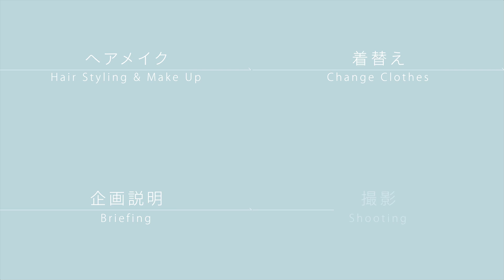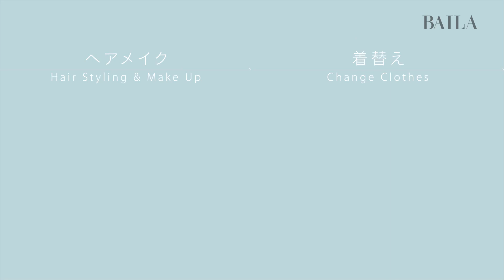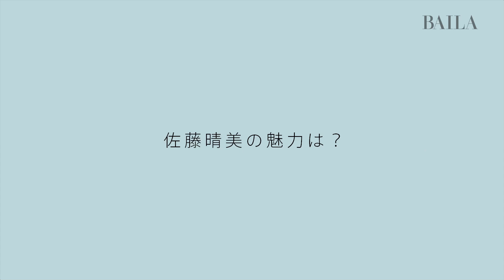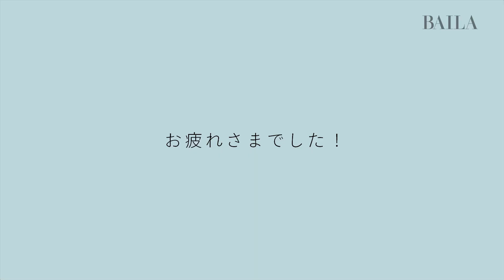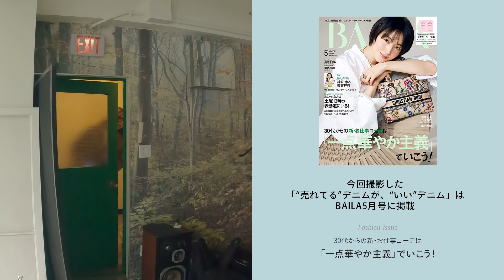【撮影密着】モデル佐藤晴美とプロたちが作る#1shot -BAILA5月号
BAILAに掲載される1枚の写真。
その写真が撮影されるまでの裏側に密着しました。

絶大なポージング力と明るく愛される人柄でスタッフからの信頼の厚いモデル・佐藤晴美さん。
彼女の現場での様子や、モデル業への熱い想いは必見です。

📖BAILA5月号試し読みはこちらから！

[Staff credit]
モデル/佐藤晴美
ヘアメイク/桑野泰成〈ilumini.〉
ライター/野崎久実子
エディター/岡谷真唯子〈バイラ編集部〉
平田真優香〈バイラ編集部〉

【佐藤晴美の休日】人気モデルのモーニングルーティンを観察@キッチン／はるみん食堂

【30代からのベースメイク】1日中ツヤが持続する、イガリ流ツヤマット肌はこう作る @igarimake4467

新川優愛のルームツアー｜フードスタイリストいわさあやかさんの“パリっぽい”部屋と暮らしかた【Can I come over to ユア room？】

働く大人のためのファッション誌「BAILA」（集英社）による公式チャンネル。 仕事が終わってほっとした夜や休日に、ファッションや美容、 レシピ、インテリアなどを楽しく視聴して学べるコンテンツをお届けします。 新着動画は毎月3～4回、21時に公開予定です。